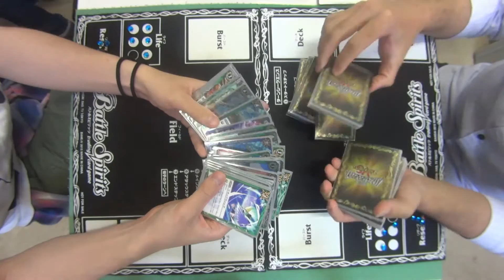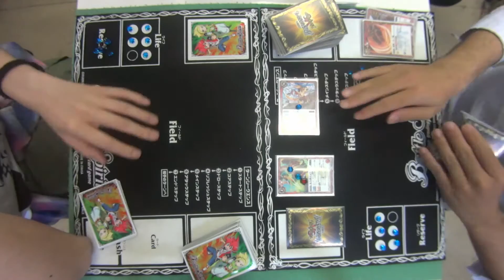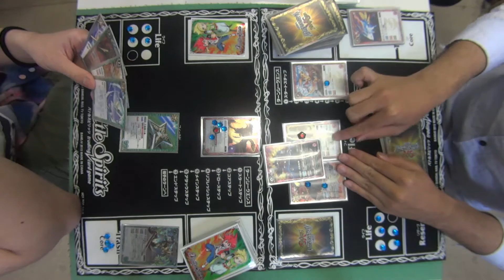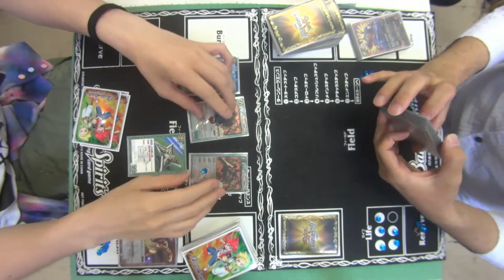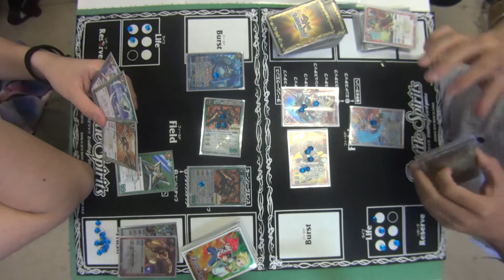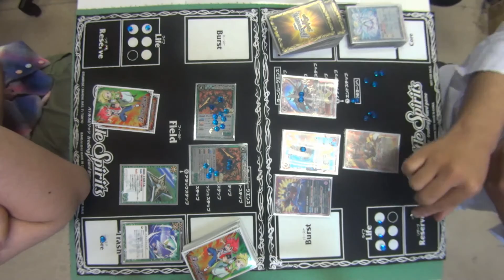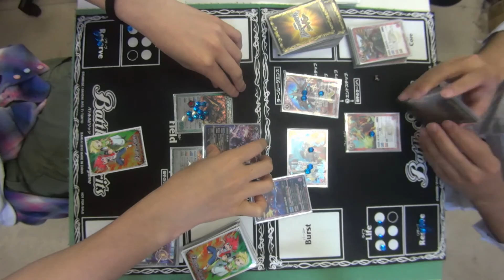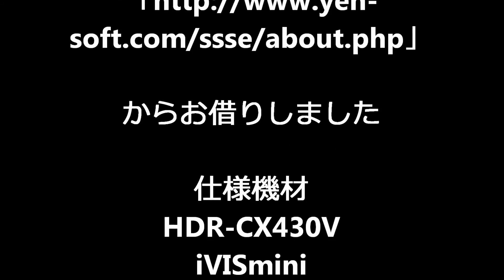【バトスピ】グリーングッドスタッフｖｓ武竜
グリーングッドスタッフのデッキレシピ

BGM
「フリーBGM・音楽素材MusMus」

仕様機材
HDR-CX430V